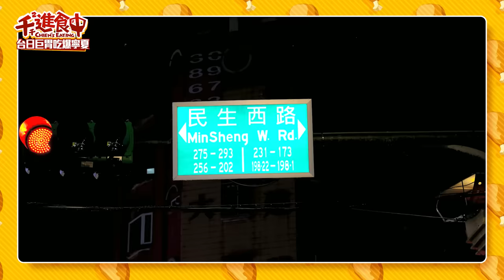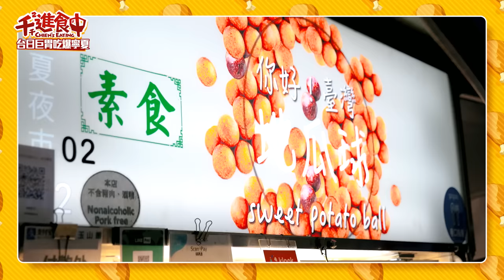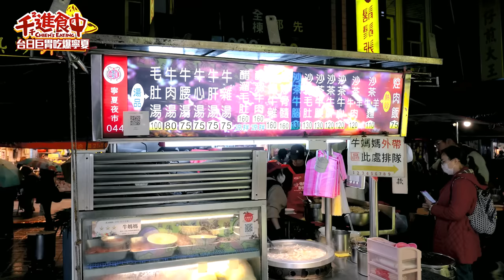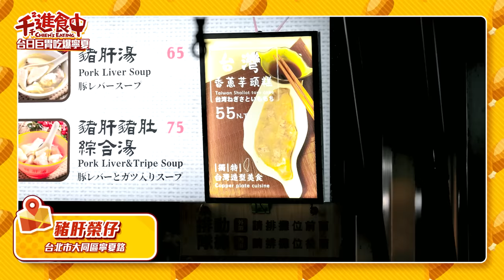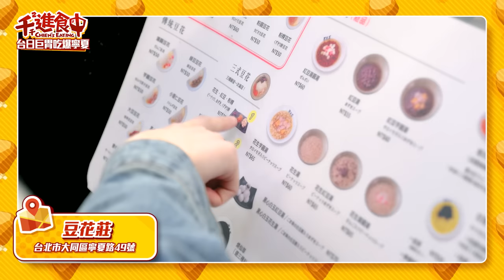【千千進食中】日本大胃女王吃遍寧夏夜市！三宅社長遊台北！台灣特色小吃一次滿足！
有朋自遠方來！
到三宅社長銀座的餐廳吃飯已經六七年了！
時間過好快！這回三宅社長來台灣就帶他去寧夏夜市走跳！
很多人都會問我：外國朋友來帶他們逛哪個夜市好呢？！
寧夏夜市會是個不錯的選擇
蚵仔煎 臭豆腐 珍珠奶茶
各種特色餐點一網打盡！
許多沒吃過的台灣小吃有符合三宅社長的胃嗎？！
讓我們吃起來！ＧＯ！

大家趕快也去留言起來！！